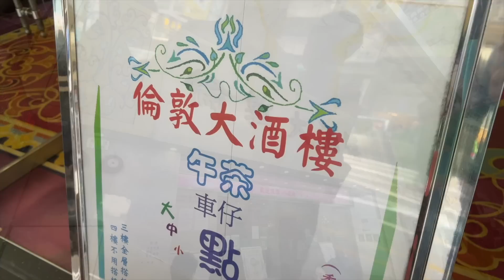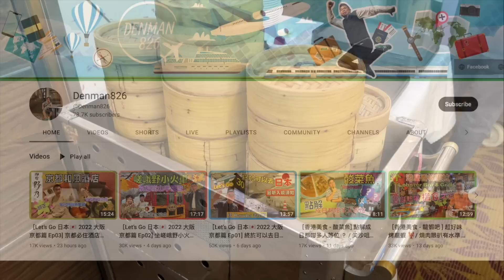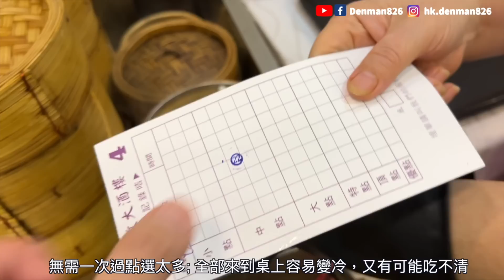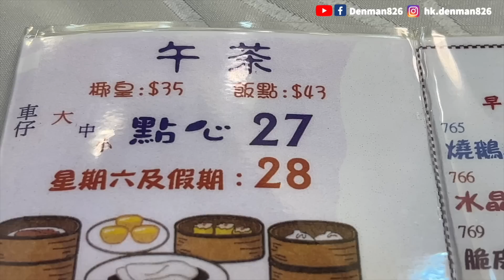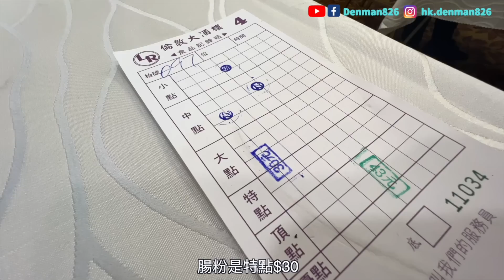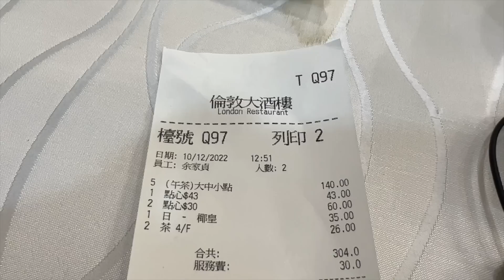［香港美食 - 老香港舊情懷］經典手推點心車 充滿童年回憶 / 旺角老字號 倫敦大酒樓 / 大中小點一律 $28 / 必食原個椰皇燉鮮奶 / Hong Kong Traditional Yum Cha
Denman 今日又同大家去懷緬老香港舊情懷； 去一間舊式酒樓飲茶食點心；佢哋仲有經典手推點心車、真係充滿童年回憶😉
In this episode, Denman will take you to a Traditional Cantonese Restaurant to have an YUM CHA experience which we will enjoy few dishes of Dim Sum.

倫敦大酒樓 London Restaurant
旺角彌敦道612號好望角大廈
港鐵旺角站 E2 出口, 步行約3分鐘

註 - ⚠️此片不含廣告成份、全屬自費實測試食。影片中內容純屬個人主觀意見及口味；食物水準、種類及價格可能隨時有變